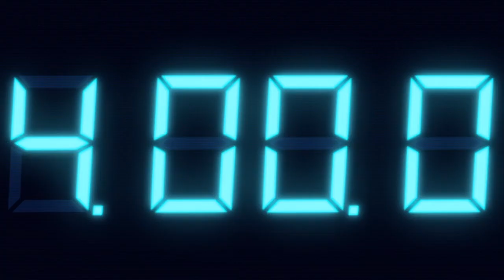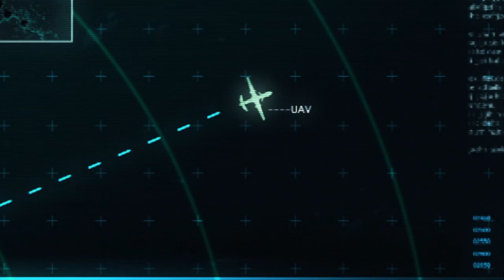RESIDENT EVIL REVELATIONS_20220819135810